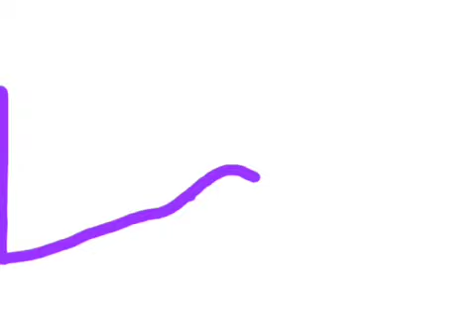Mother's Day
Merrie Margaret